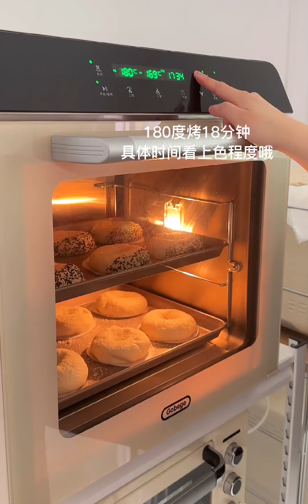一次搞定說双重芝士和黑芝麻奶酥，香炸了💥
面包,美食教程,芝士,烘焙,美食制作,低脂,黑芝麻,贝果,Vlog,普通人的美食日常,四季美食·阳春三月·美食烟火气